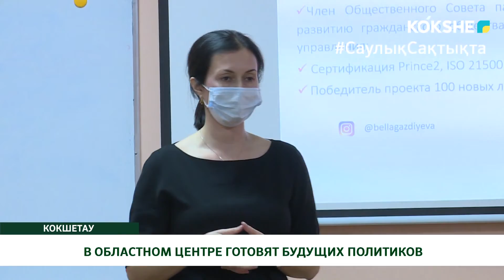В ОБЛАСТНОМ ЦЕНТРЕ ГОТОВЯТ БУДУЩИХ ПОЛИТИКОВ